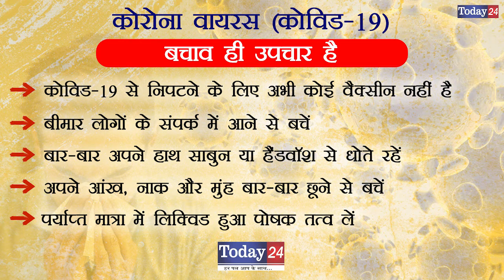योगी के मंत्री ने गिनाई उपलब्धियां | Today24